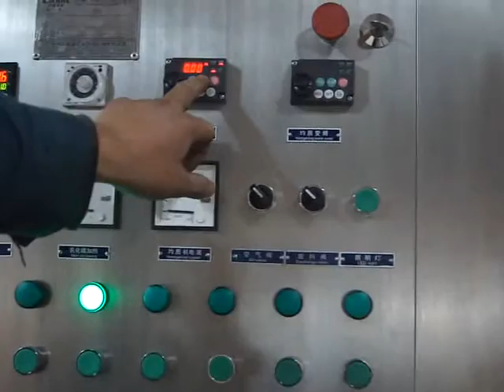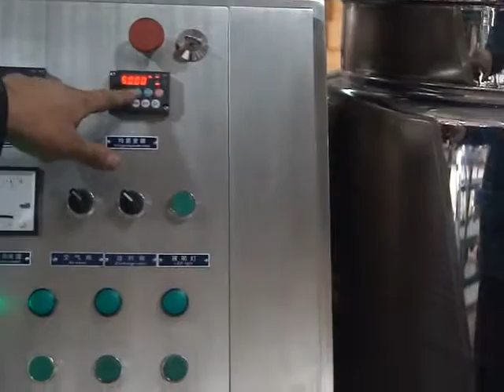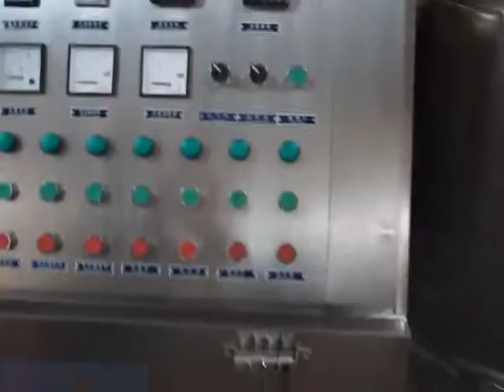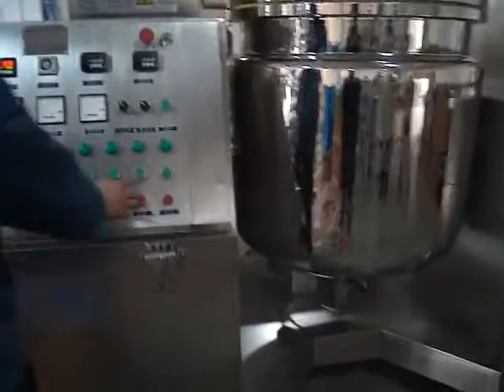Vacuum emulsifier homogenier machine 300L cosmetic cream emulsifying machine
The company produces vacuum emulsification machine types and species diversity, in which the homogeneous system of homogeneous, under homogeneous, both inside and outside the loop homogeneous; stir stirring system of one-way, two-way ribbon stirring and stirring; lifting system of single cylinder, twin lift. Our products can be customized in line with the demand for high-quality products according to customer requirements.
Detailed Features Introduction
1, using a special type of frame type scraper agitator, triple stirring imported frequency governor to governor, in 0-40 r / min at any speed within the speed range. Turning clockwise looking down from the steering, can adapt to the viscosity of the emulsion processing of various materials.
2, using German technology homogeneous structure, the high-speed rotation of the rotor by a strong and powerful suction material compression and shear.
3, imported double mechanical seal effect, maximum speed up to 4200 rpm emulsification / min, the maximum shear fine of up to 0.2-5μm.
4, motor through frequency control devices by inverter speed control speed to meet the steady and strong torque.
5, the main pot lid lifting device can be used for easy cleaning, the cleaning effect is more pronounced, the pot can be used dump the material.
6, three stainless steel pot with a composition of imported sheet welding, tank mirror polishing machine pipeline is in full compliance with GMP requirements.
7, more process requirements, the tank can be heated and cooled material, heating the main steam heating and electric heating two.
8, in order to ensure a more stable set of machine control, electrical imported configuration, fully meet international standards.